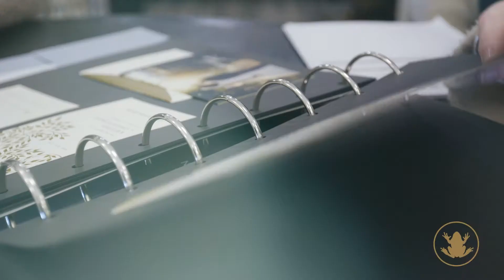PAPERSMITH & CO FINAL